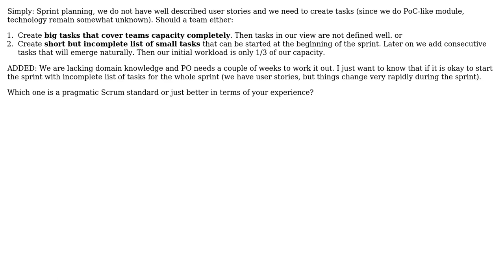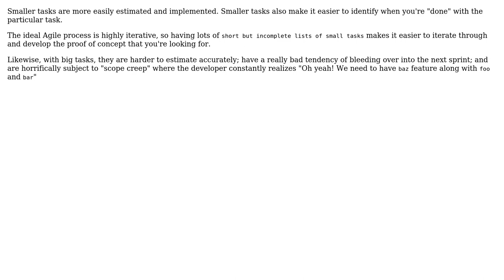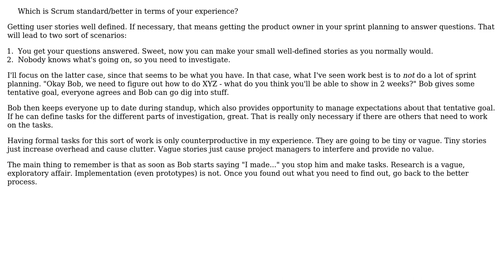Software Engineering: Big tasks vs short list of small ones at sprint planning meeting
With thanks & praise to God, and with thanks to the many people who have made this project possible! | Content (except music & images) licensed under CC BY-SA | Music | Images & others | With thanks to user Telastyn user Marcin Wachulski user 9000 and the Stack Exchange Network Trademarks are property of their respective owners. You are responsible for your own actions.